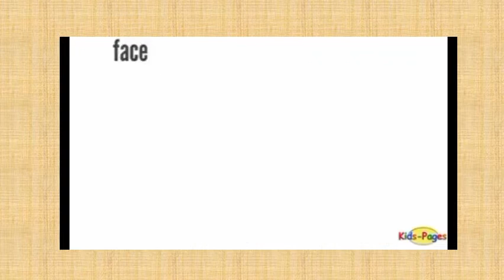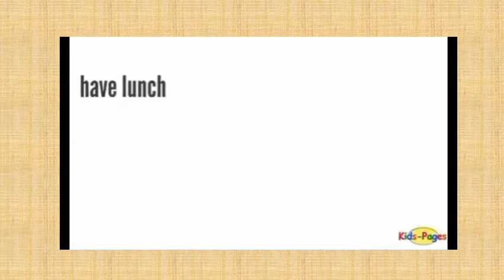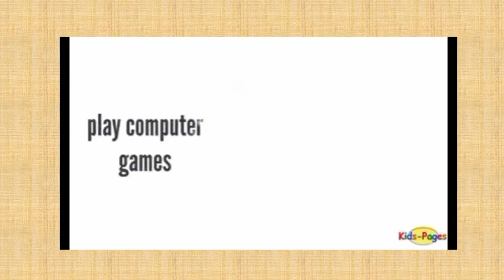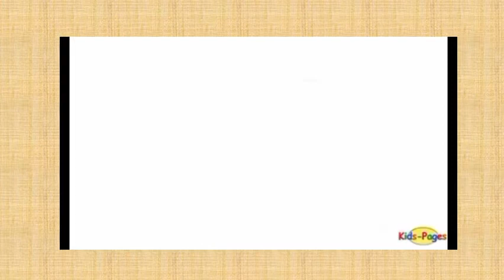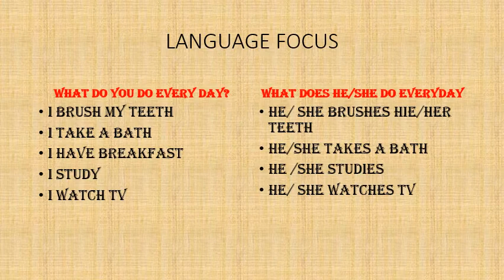Daily activity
English Lesson